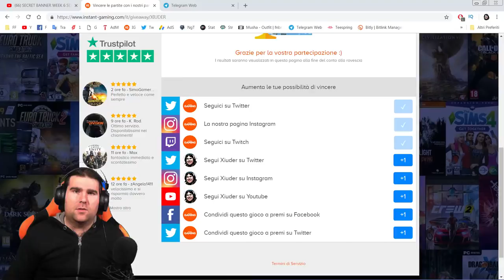STENDARDO SEGRETO SETTIMANA 6 STAGIONE 7 FORTNITE | SECRET BANNER LOCATION WEEK 6 SEASON 7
Ecco la POSIZIONE ESATTA dello STENDARDO SEGRETO SETTIMANA 6 STAGIONE 7 FORTNITE!

Benvenuto!

➜ Motherboard: MSI Z97M GAMING
➜ GPU: NVIDIA GeForce GTX 970
➜ Cuffie: TRUST GXT 393 MAGNA WIRELESS 7.1 GAMING
➜ Cuffie Pamy: TRUST GXT 322W GAMING
➜ Mouse: TRUST GXT 188 LABAN
➜ Tappetino: TRUST GXT 756
➜ Tastiera: TRUST GXT 890 CADA RGB MECHANICAL
➜ Microfono: TRUST GXT 252+ EMITA PLUS
➜ Speakers: TRUST GAMER BEAST
➜ Sedia: Arozzi Torretta Orange
➜ Sedia Pamy: TRUST GXT 707R RESTO
➜ Webcam: Microsoft Lifecam Studio
➜ Monitor(2x): MSI OptixG24C LED Gaming Monitor 24''

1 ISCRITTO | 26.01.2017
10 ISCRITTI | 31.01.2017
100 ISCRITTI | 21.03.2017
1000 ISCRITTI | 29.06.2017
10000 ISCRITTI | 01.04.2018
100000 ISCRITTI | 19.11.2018